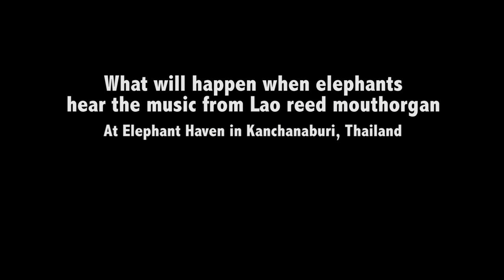This is a Magical Moment When Elephants Stun And Listen Lao Reed Mouthorgan - ElephantNews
After elephants finish time in the river this old guy tries to play Lao reed mouthorgan to them. Let’s see how the elephants react to the music at Elephant Haven. Elephant Haven is located at Sai Yok Kanchanaburi, Thailand. This project used to be a trekking camp, after their staff has visited Elephant Nature Park for a while, they decide to change the way of thinking to let the elephant roam free in their land. MR. Chaiyapang Sandee, the owner has promised …he will try as much as they can to provide the loving home for elephant.